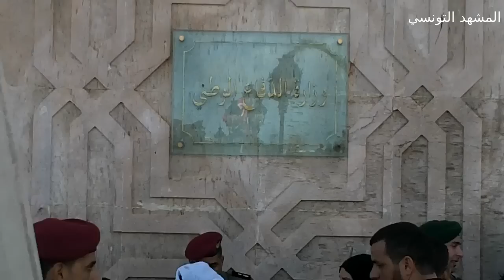إغماء والدة الشهيد منتصر بن محمود من الكرم